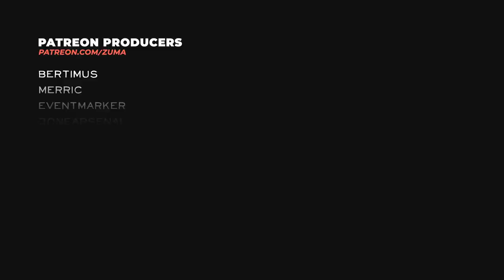Night of the Dead Part 12 - CUTTER & GUILLOTINE TRAPS!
Night of the Dead - Lucy wakes up from a human experiment and gets trapped in a city covered with zombies. She must survive nightly zombie waves and communicate with a group of survivors to escape from the isolated area.

~Zuma